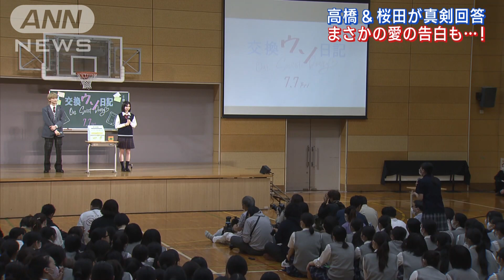映画「交換ウソ日記」高橋文哉＆桜田ひよりサプライズ登場！2人の課外授業に大熱狂！(2023年6月23日)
高校が舞台の映画「交換ウソ日記」に出演する高橋文哉（22）＆桜田ひより（20）が、都内の女子中高生たちの前にサプライズ登場し、大歓声を浴びた。
生徒たちからのお悩み相談に真剣に答えたり、劇中の胸キュンセリフを披露するなど、会場は終始、熱狂の渦に包まれた。